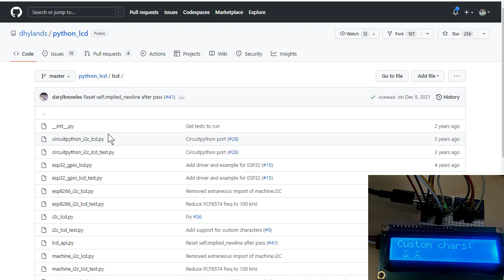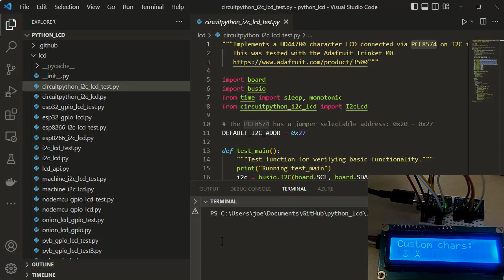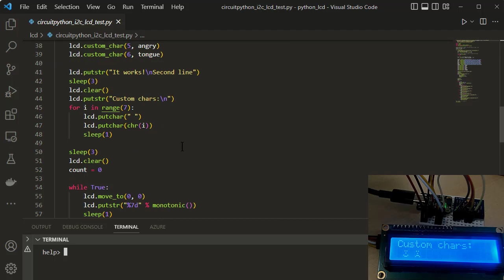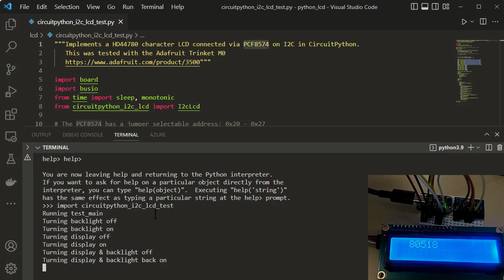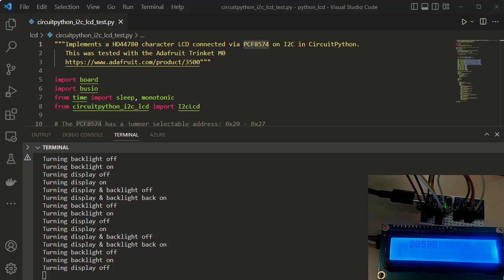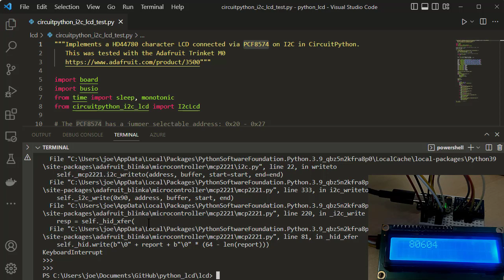Working with I2C devices on your PC without a microcontroller! MCP2221 PCF8574 I2C LCD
CircuitPython on your PC with the MCP2221 and PCF8574 LCD I2C backpack.  You can write and test the device control code on your PC and talk to I2C devices that are attached to your PC.